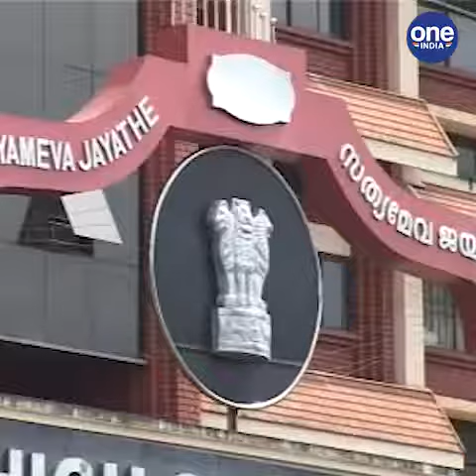എറണാകുളം: വാളയാർ കേസ്; അന്വേഷണത്തിൽ വീഴ്ച സമ്മതിച്ച് സർക്കാർ ഹൈക്കോടതിയിൽ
Ernakulam: Walayar case; Government pleads guilty in High Court